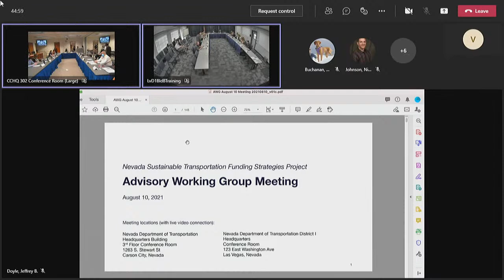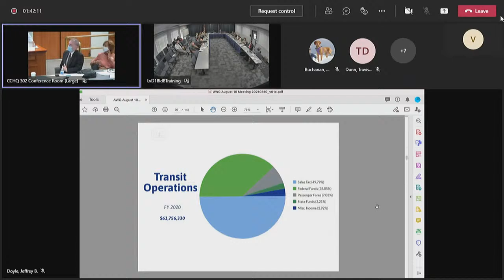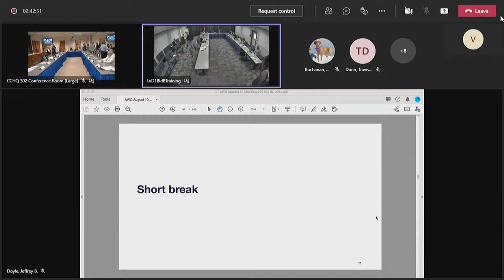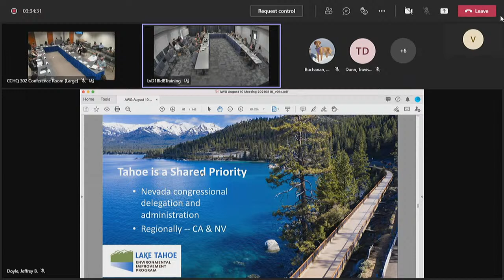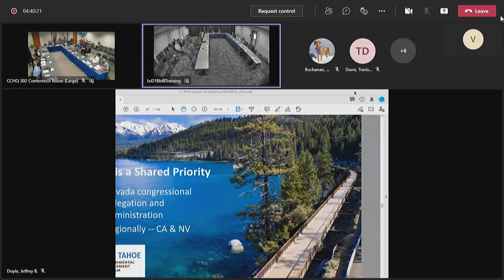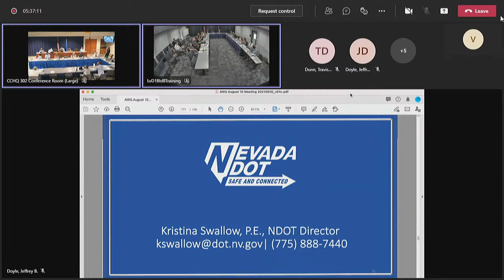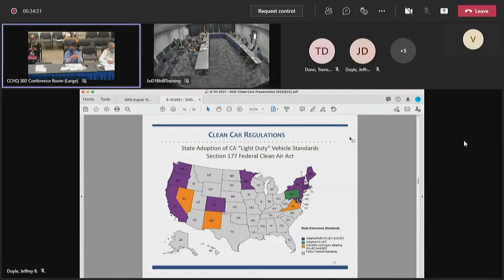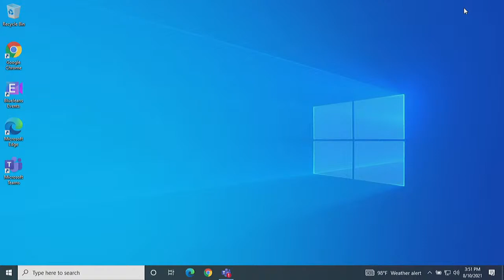AWG Meeting and Presentations, August 10, 2021